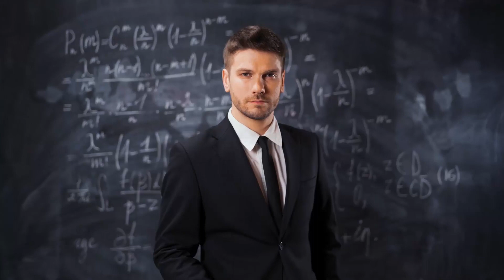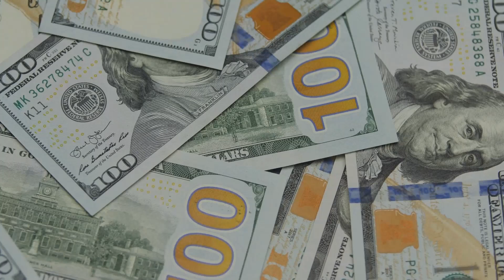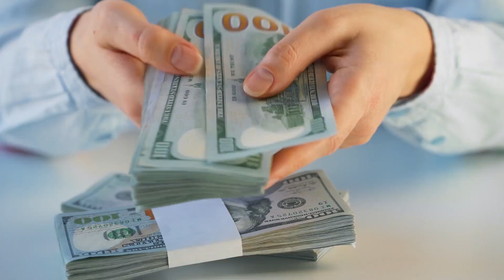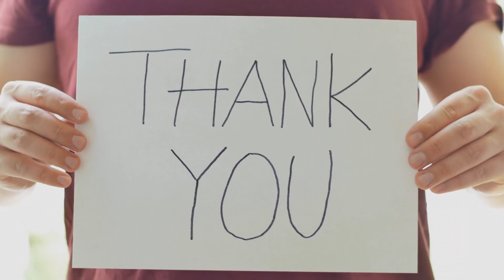Why was THE GIVING PLEDGE Started: The Giving Pledge Foundation You Didn't Know About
Why was THE GIVING PLEDGE Started: The Giving Pledge Foundation You Didn't Know About. The giving pledge foundation wondering what is the giving pledge? The giving pledge a new club for billionaires to contribute majority of their wealth to philanthropic causes. This the simplest way to understanding what does the giving pledge do. Also, the giving pledge is commitment by billionaires to pledge at least 50 percent of their wealth to charity. This and many more you didn’t about the the giving pledge will be highlighted in this video.

Say you have $500 million in your bank account; will you be willing to give it away? Well, that's what some people do! In their efforts to help humanity, these people created a philanthropic foundation called the giving pledge. In this video, we will talk about Why was THE GIVING PLEDGE Started: The Giving Pledge Foundation You Didn't Know About. Let's jump right into it.

How to Avoid a Climate Disaster
How to Prevent the Next Pandemic
Business @ the Speed of Thought

Timestamps
00:00 Introduction
Card: THE GIVING PLEDGE A New Club For Billionaires: Top 5 Giving Pledge Signatories